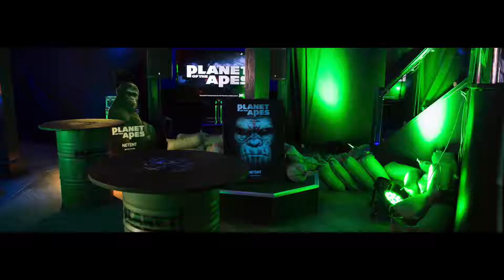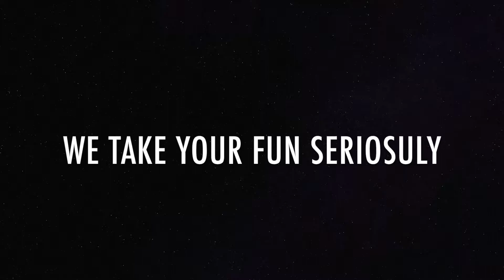Experience the Magic of Hour Weddings & Events | Luxury Event Planner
Welcome to Hour Weddings & Events, Gibraltar’s premier luxury event and wedding planner! 🎉 Whether it's a grand wedding, social soirée, or corporate extravaganza, we are the masterminds of crafting unforgettable experiences for you and your guests.

💍 With a keen eye for detail and a passion for perfection, we specialize in weddings, civil partnerships, themed events, and corporate gatherings. Our expertise also extends to children’s parties, birthdays, anniversary celebrations, gala dinners, and charity balls, all tailored to meet the unique requirements of each client.

🌟 At Hour Weddings & Events, we take pride in working with a sophisticated and stylish clientele, setting the highest standards for their special occasions. From the moment you step into our world, we strive to create magical moments that leave everyone delighted, cherishing memories for a lifetime. 🌟

👑 Our portfolio boasts prestigious events, including the wedding of the Chief Minister of Gibraltar and other high-profile clients from around the globe. Notably, we were selected as the esteemed wedding planner for the UK Television Program “Britain In the Sun”.

🤝 Trusted by renowned companies such as IGT NetEnt, Microgaming, Ladbrokes Coral, GVC, and celebrated personalities like MP - Sir Graham Watson and Chanel, we continue to uphold our reputation for excellence in event planning.

🎥 Immerse yourself in our world of luxury events, elegance, and celebration.

Feel free to use this description as a template for your generic events video and adapt it to suit your specific video content. Incorporate relevant links, hashtags, and tags to optimize SEO and enhance visibility on YouTube.